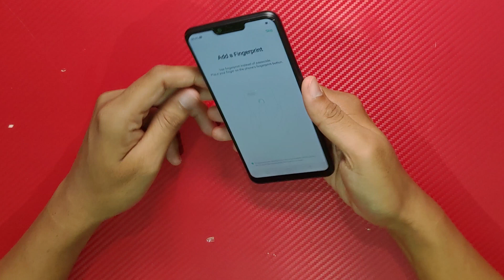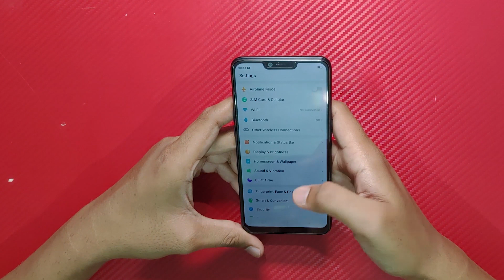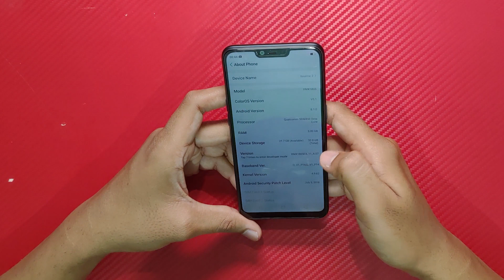RealMe 2 Budget Smartphone(RETAIL UNIT) with Dual Camera Unboxing & GIVEAWAY | UNBOXING # 17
AMAZON GREAT INDIAN SALE [Amazon]
FLIPKART BIG BILLION DAYS
HUGE DISCOUNT LAPTOPS [Amazon]
BEST MOBILE DEALS [Amazon]
HUGE DISCOUNTS ON TV AND APPLIANCES [Amazon]

BEST FASHION DEALS [Amazon]

ONE PLUS 6 IN 26999 [Amazon]
REDMI 6A IN 5499 [Amazon]
VIVO V9 PRO IN 16200 [Amazon]
HONOR PLAY,VIEW 10,7C,7X [Amazon]
SAMSUNG GALAXY S9 IN 39999 [Amazon]
SAMSUNG MOBILE DEALS [Amazon]

BEST MOBILE DEALS

FLIPKART FASHION

TV AND APPLIANCE HUGE DISCOUNT

GADETS AND ACCESSORIES

HUGE DISCOUNTS ON FURNITURE

SAMSUNG GALAXY S8 IN 26999
REALME 2 IN 8091
REALME 2 PRO IN 13990
ASUS ZENFONE 5Z IN 12000
ASUS ZENFONE MAX M1 PRO

IN THIS VIDEO YOU CAN WATCH THE UNBOXING OF REAL ME 2 AND PARTICIPATE IN THE GIVEAWAY